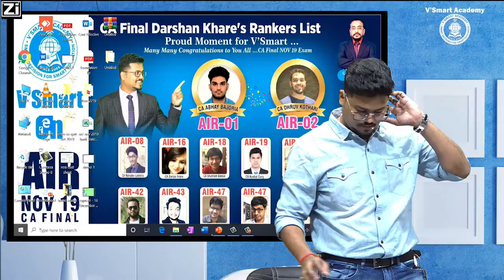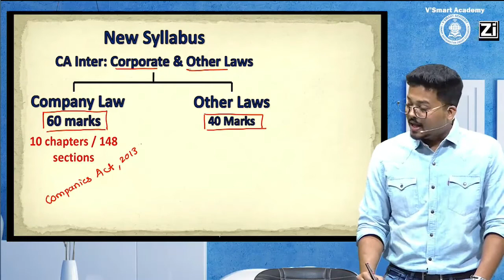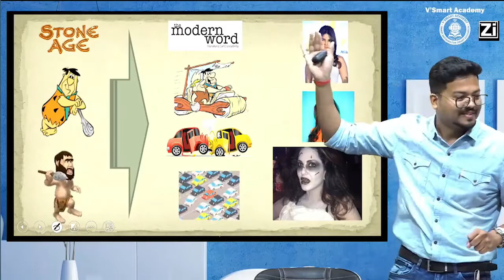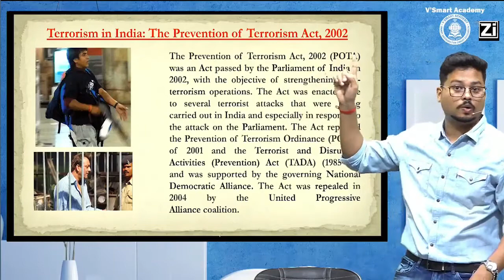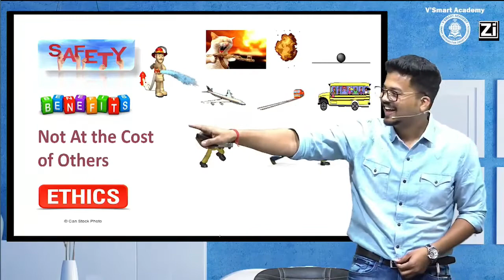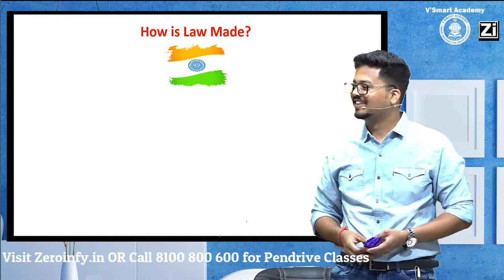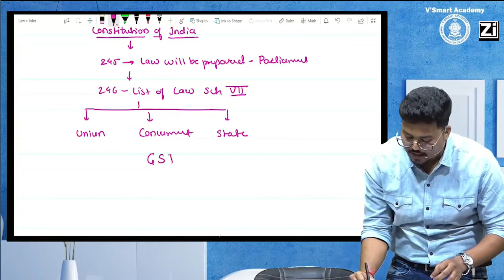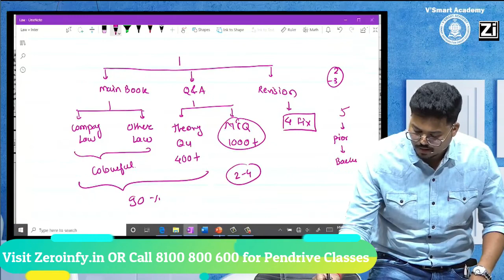Demo01 LAW VIDEO LECTURE CA INTER Nov 2020 Exam|New Recording Regular | CA DARSHAN KHARE